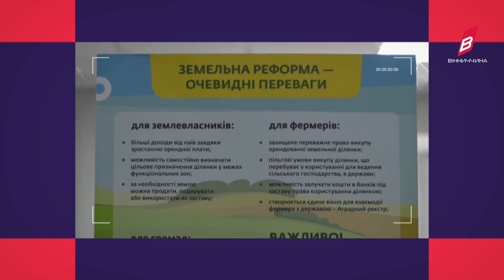19 07 2022 zemelniy navigator youtube